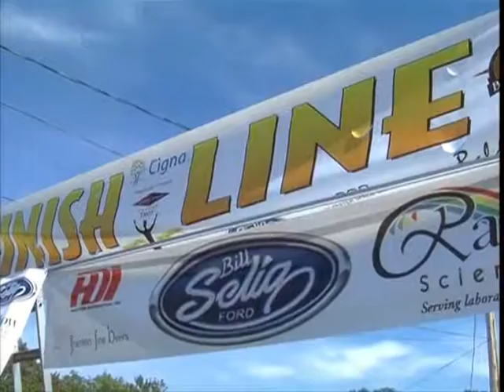9th Annual Union Street Tavern Trot NBC CT Interview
Rick Poirier of the Union Street Tavern Trot Committee talks to Heidi Voight of NBC CT about the 9th Annual Union Street Tavern Trot.